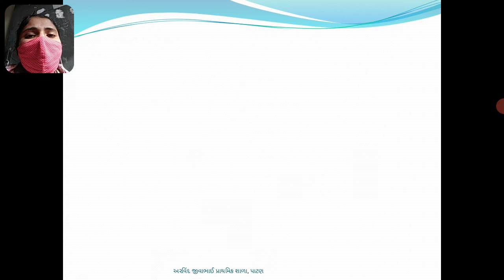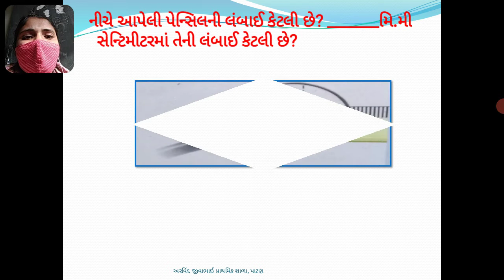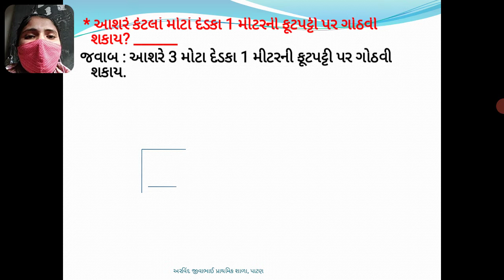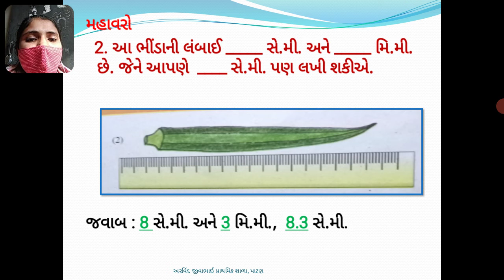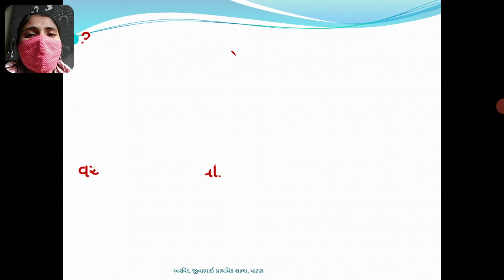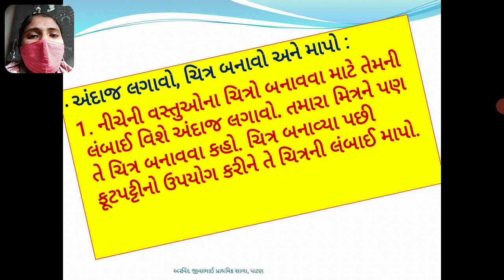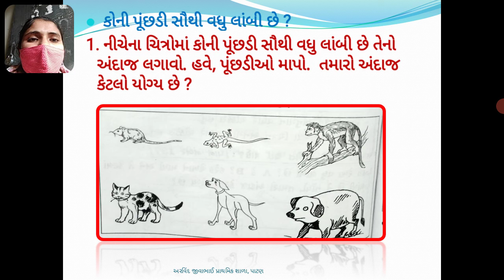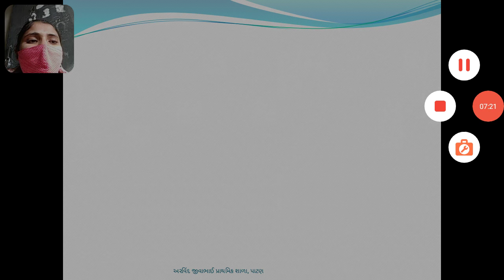ધોરણ 5 ગણિત પ્રકરણ 10 ભાગ 2